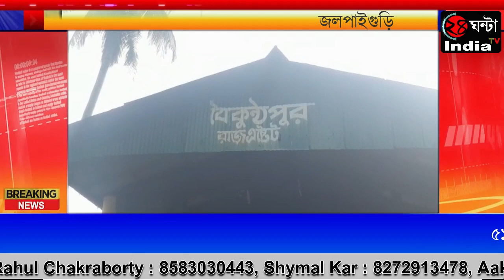ঐতিহ্যবাহী রাজবাড়ী র মনসা পুজো অনুষ্ঠিত হল জলপাইগুড়ি তে।516বছরের মেলাও এবার অনুষ্ঠিত হয়নি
কোন ধরনের সমাগম ছাড়াই  ঐতিহ্যবাহী  রাজবাড়ী র মনসা পুজো অনুষ্ঠিত হল জলপাইগুড়ি তে।516বছরের মেলাও এবার অনুষ্ঠিত হয়নি।
জলপাইগুড়ি তথা উত্তর বঙের ঐতিহ্য বাহী  516বছরের জলপাইগুড়ির রাজবাড়ীর ঐতিহাসিক মনসা পুজোর মেলা বন্ধ হয়ে গেল।যদিও সামাজিক দূরত্ব মেনেই অত্যন্ত নিয়ম নিষ্ঠার সাথে মনসা পুজো অনুষ্ঠিত হল রাজবাড়ী তে।উত্তর বঙ তথা জলপাইগুড়ির ঐতিহাসিক বৈকুনতু পুর রাজবাড়ির মনসা পুজো কে কেন্দ্র করে বিশাল মেলা র  আয়োজন হত।কয়েক হাজার মানুষ বিভিন্ন জেলার থেকে এখানে আসত।চলত কয়েক দিন জমজমাট মেলা।এবার তা কোন কিছু ই হচ্ছে  না।এবছরের পুজো 516বছরের ।করোনার তৃতীয় ঢেউ এর  জন্য হল না জাকজমক ভাবে মনসা পুজো।তবে সরকারি নিয়ম ও সামাজিক দূরত্ব মেনেই  কয়েক জন ভক্তদের উপস্থিতে এই পুজো চলল। ঐতিহাসিক বিষহরি গানের আয়োজন সামান্য  হবে ।নিয়ম নিষ্ঠার সাথে মনসাপুজো রাজবাড়ী  মন্দীরেই হল।সাধারণ ভক্ত রা মন্দীরের বাইরে দুধ কলা দিয়ে পুজো দিল।কিন্তু কোন ধরনের ভিড় এবছর করতে দেবা হয়নি।যদিও পুজোতে কোন ধরনের ঘাটতি রাখেনি পুরোহিত শিবু ঘোষাল। অত্যন্ত নিয়ম নিষ্ঠার সাথে চলল মনসা পুজো।পুজো তে উপস্থিত ছিলেন রাজ পরিবারের সদস্য প্রণত কুমার বসু।